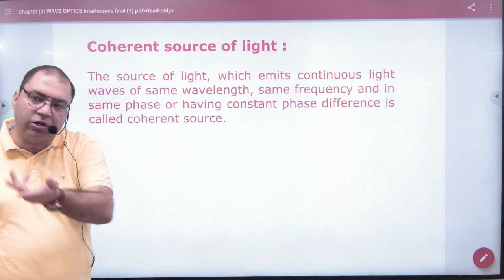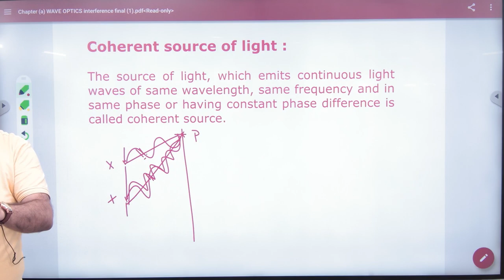4 Coherent source of light